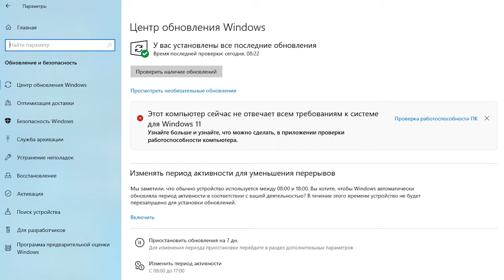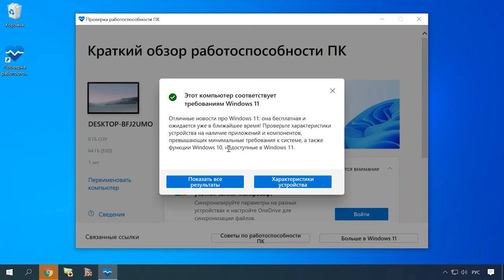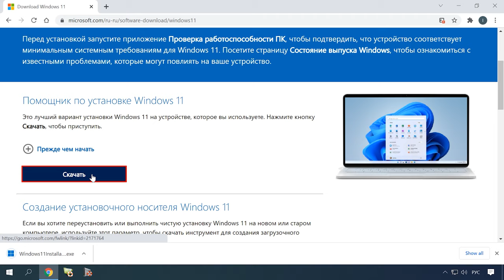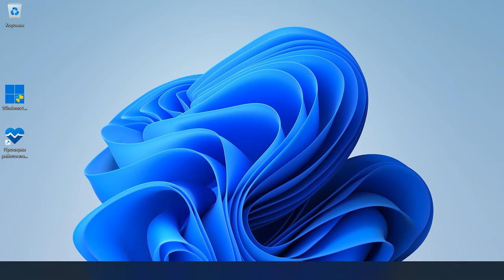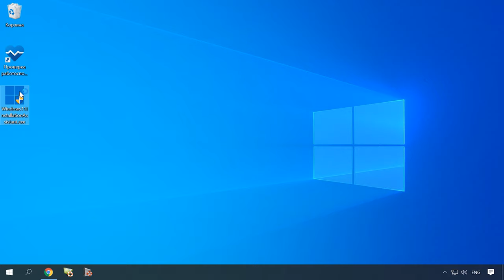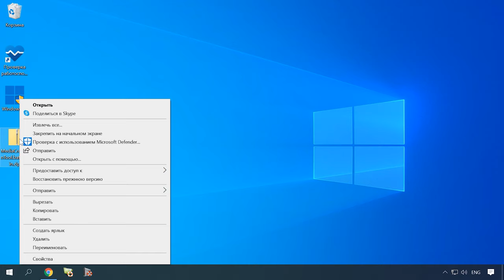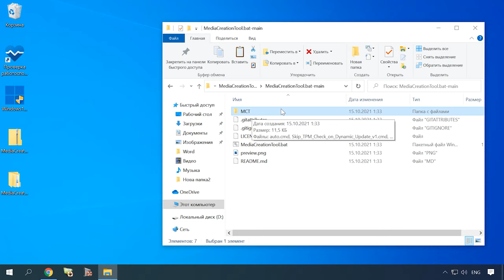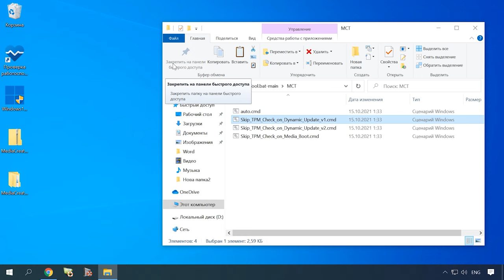⚙️Как обновить Windows 10 до Windows 11 на совместимом устройстве или неподдерживаемом компьютере⚙️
⭐⭐⭐⭐⭐Привет всем! Это видео о том, как обновить Windows 10 до Windows 11 на компьютере 🖥️ или ноутбуке💻. Мы рассмотрим 2 способа: для совместимых устройств и на неподдерживаемых компьютерах.

📚 Содержание:
00:00 – Intro
00:16 - Ошибка совместимости: «Этот компьютер не отвечает требованиям к системе для Windows 11»
00:45 – Как узнать, совместим ли ваш компьютер с Windows 11
01:46 – Как обновиться до Windows 11 на совместимом устройстве
03:57 – Что делать, если ПК не соответствует требованиям к обновлению до Windows 11
04:16 – Запуск Windows 11 Installation Assistant в режиме совместимости с Windows 7
05:28 - Universal Media Creation Tool
07:22 – Как отключить проверку совместимости ПК с Windows 11
08:17 – Как восстановить файлы, утерянные в результате обновления системы до Windows 11

👉Запуск Windows 11 на этом компьютере невозможен: ваш компьютер не соответствует минимальным требованиям

Будем рады ответить на любые вопросы в комментариях.
Всем спасибо за внимание, удачи👋.

Больше видео